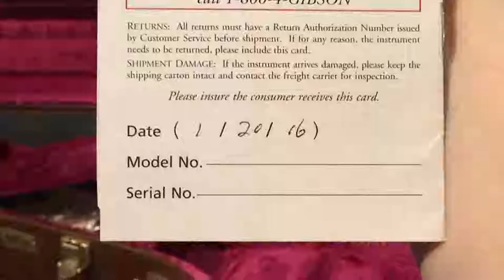An attempt at a vlog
Testing out new equipment, and showing off my new guitar acquisition. This is choppy, but I am admittedly nervous and shy around a live camera, unless I have my guitar to hide behind. So I apologize for the choppiness. Hopefully as I do more, I will get better. I don't plan on making money on these things, it'll be like a journal of sorts.